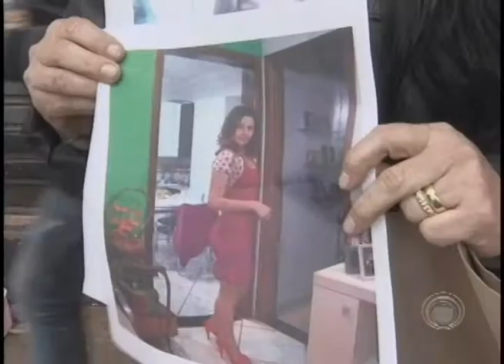Família procura garota desaparecida (29/07)